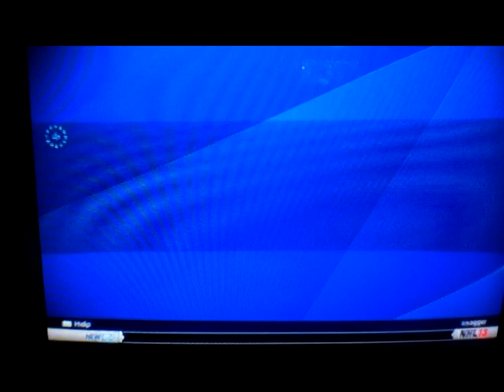NHL 13 Build My Team Ep.2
Hey their NB15 Nation, I have 458K pucks, in the comments tell me which players I should get with that amount of pucks.